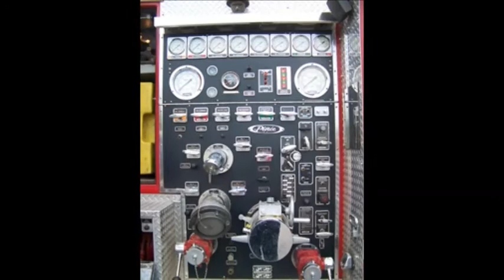1985 Pierce Dash 1250/1000 (E2098)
• Trucks been serviced every year in station which we have records
• Truck had a total suspension upgrade in 2003 which included a new rear, front axle, all new springs, all new wheels and tires. total invested was $47,000 (we have all paperwork)
• AVAILABLE AUGUST 2013
• Engine size is a 6V92 (350 HP)
• Transmission is a Allison HT 740
• Not four wheel drive
• Boston air ride driver seat
• jacob brake
• 2 scba seats
• Pump is 1250 GPM waterous 2 stage
• 1000 Gallon water tank
• two 1 3/4" preconnects 200' each and in hosebed we have 1500' of 5"
• 400' of 3"
• 200' of 1 3/4"
• 200' of 1 1/2"
• Generator is a Onan 10KW
• Truck has a 200' cord reel
• rece on each side of the cab
• Has three 500 watt lights for lighting
• Truck has 34,950 miles
• height: 9'6"
• Length: 28'4"
• Wheelbase: 194"
• GVW front: 17,500 lbs.
• GVW rear: 31,000 lbs.
• Total GVW: 48,500 lbs.
• Width: 96"